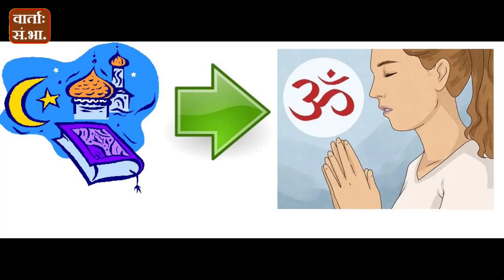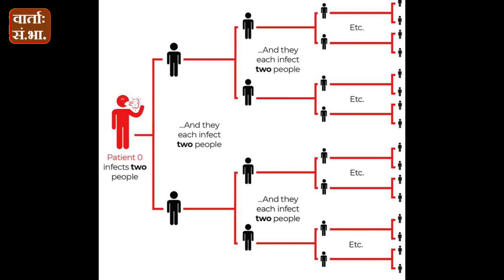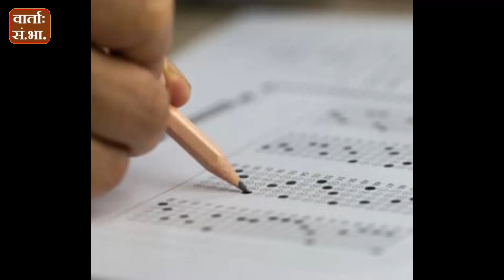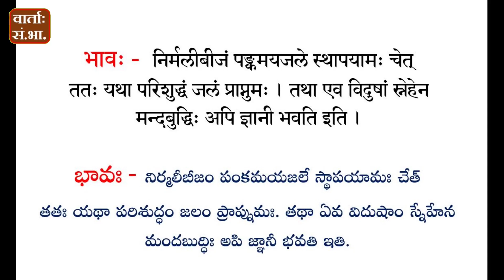Daily Sanskrit News 24Oct2021